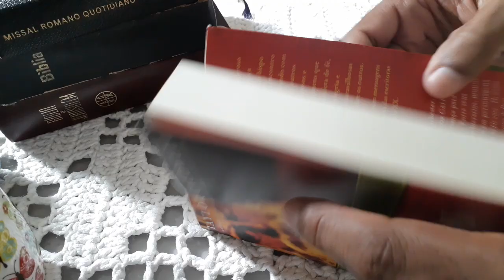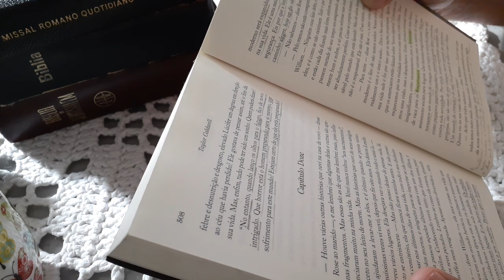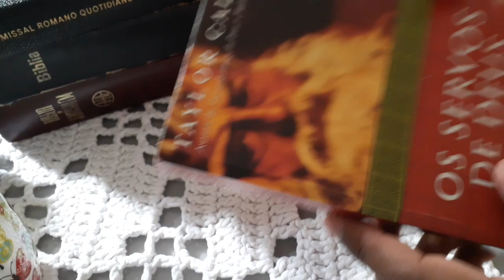Os padres, as freiras, o pai de família comum, a mãe em casa cuidando da educação dos filhos.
Um livro com uma mensagem de puro heroísmo, de puro amor pela Verdade. Todo aquele que vem depos de Jesus, pega a sua cruz e O segue.